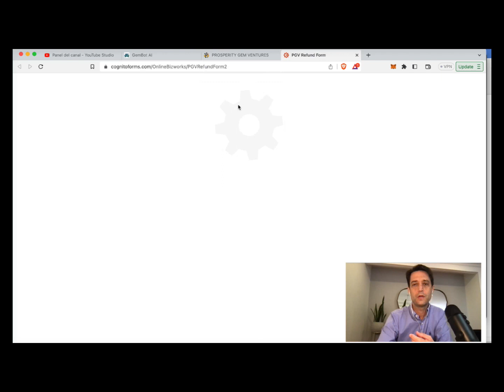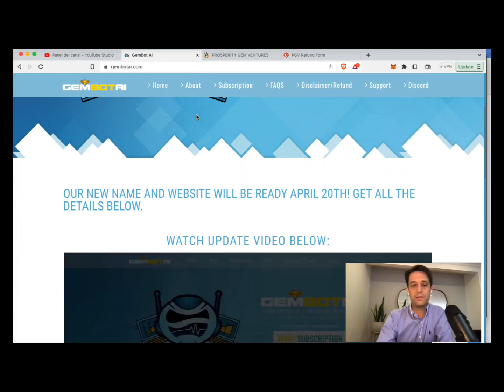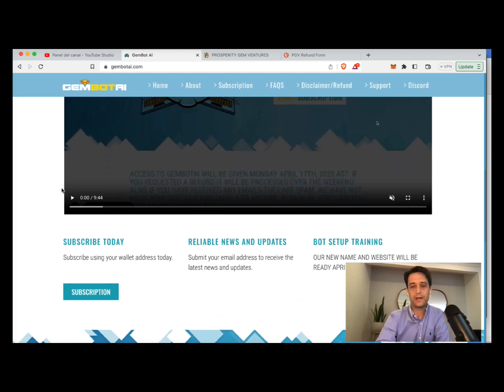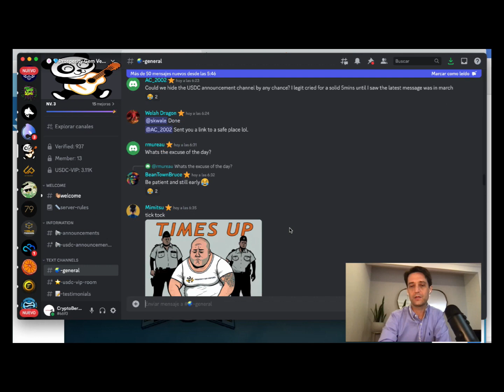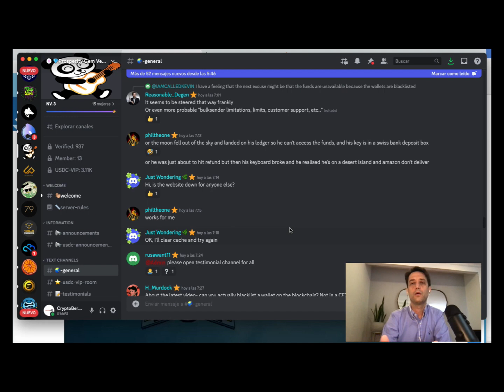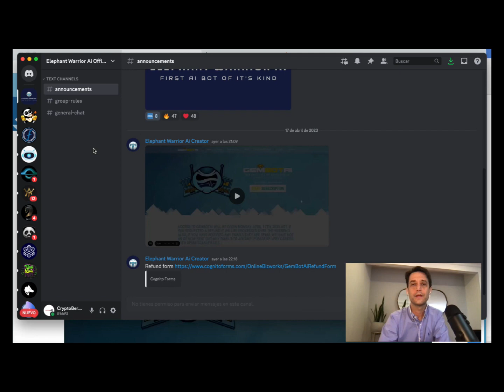Update PGV Y GEMBOTAI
Después da mas de un mes en el proceso de reembolsos, parece que hoy es el día final, camos a ver.

ATENCION / WARNING
No soy su asesor financiero. Este video fue hecho para entretener y educar solamente! Si necesita asesoría profesional, contacte a su asesor financiero. No soy responsable ni asumiré responsabilidad por las acciones que usted tome a partir de mis opiniones en este video y el contenido de mi canal y tampoco de mis redes sociales. NO tome decisiones de compra basado en mis videos, haga su propia due diligence.